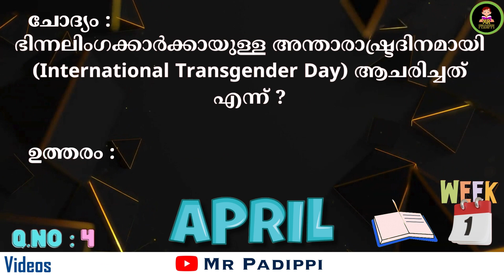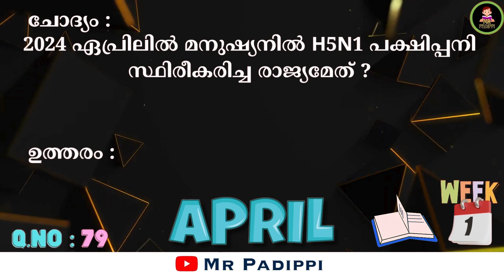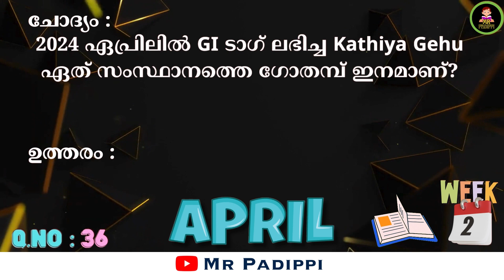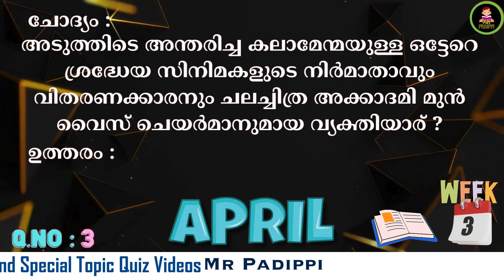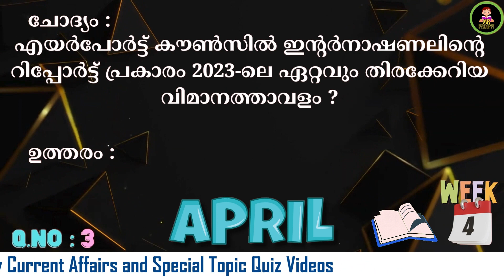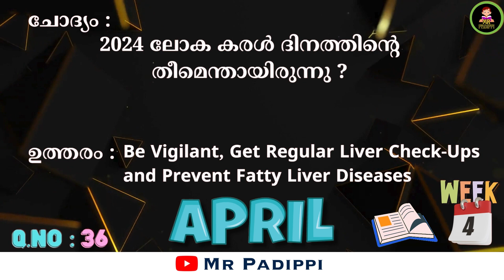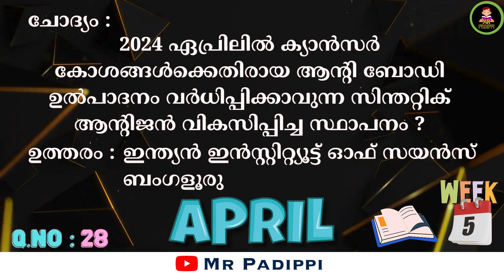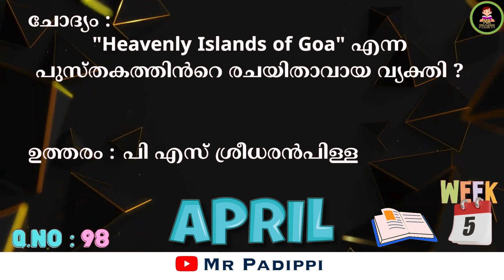April 2024 Current Affairs 500 Questions Quiz | Latest News Updates | Gk Malayalam | Mr Padippi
April 2024 Current Affairs Quiz | 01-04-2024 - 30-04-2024 | Latest News Updates | Malayalam | 500 Sure shot Questions |

LDC 2024 Current Affairs
LGS 2024 Current Affairs
Ktet Current Affairs
April Current Affairs 2024
Current Affairs

Stay updated with the latest current affairs of April 2024 in this engaging and informative Current Affairs Quiz video in Malayalam! Test your knowledge and stay informed about the most significant events and news happening around the world.
In this month's quiz, we cover a wide range of topics, including politics, sports, entertainment, science & technology, and much more. Our carefully curated questions will challenge your understanding of global events and keep you up-to-date with the world's happenings.
Don't miss this opportunity to enhance your awareness and knowledge of current affairs in a fun and interactive way! Watch the complete video, answer the questions, and stay ahead of the curve.

500 Questions
April 2024 Current Affairs Quiz for MBA Entrance Exams
April 2024 Current Affairs Quiz for Entrance Exams
Current Affairs Quiz on National and International News
April 2024 Current Affairs Quiz on Sports
Technology, Environment, Science, Awards and Honours, Business and, Economy, Current Affairs Quiz Politics, Entertainment, World Affairs